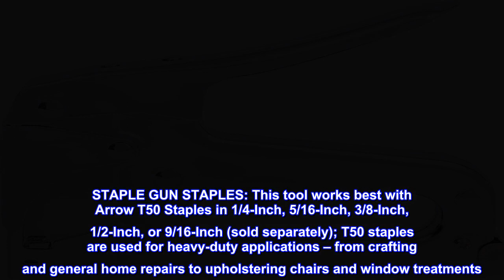Great product - Arrow T50 Heavy Duty Staple Gun for Upholstery, Wood, Crafts, DIY and Professional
Great product -  Arrow T50 Heavy Duty Staple Gun for Upholstery, Wood, Crafts, DIY and Professional Uses

SAVE TIME AND ENERGY: This stapler is great for professional or household projects like installing insulation, upholstery, wood, general repairs, and crafts; it belongs in the workshop of any builder, maker, or crafter
COMFORT AND CONSISTENCY: The high leverage handle on this stapler provides a comfortable experience and helps ensure that each strike drives the staples though the materials you are fastening
EFFICIENCY AND VISIBILITY: The rear-load magazine with jam-resistant mechanism provides a smooth stapling experience; the staple-viewing window takes the guesswork out of knowing when to reload
HEAVY DUTY CONSTRUCTION: Featuring a chromed-steel body, this tool has the strength for any job; the steel parts have been hardened in a 1,500-degree furnace for maximum durability
STAPLE GUN STAPLES: This tool works best with Arrow T50 Staples in 1/4-Inch, 5/16-Inch, 3/8-Inch, 1/2-Inch, or 9/16-Inch (sold separately); T50 staples are used for heavy-duty applications – from crafting and general home repairs to upholstering chairs and window treatments
The standard against which others are judged
I have purchased multiple hand staplers for a club. These get frequent use by multiple users. I have tried many different brands, none approach the reliability and durability of the Arrow. Yes, it’s heavy but it’s all steel. My original Arrow was purchased 40+ years ago. Performs like new. In a club setting where most people don’t take care of tools that don’t belong to them (or steal ones that are really good) the Arrow really shines. Aluminum frame staplers haven’t held up as well. Drawbacks are that the spring to drive the gun is super stiff. Small hands, old hands will struggle during long strings of use. Unavoidable for this level of durability and driving power in a manual stapler.